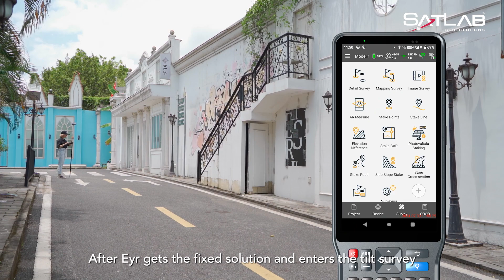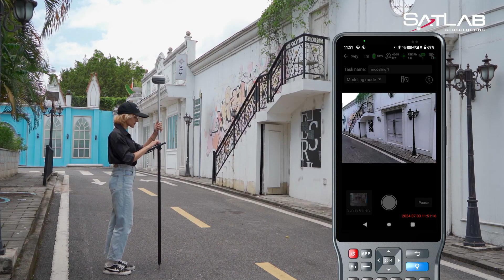Tutorial | New Image Survey of Eyr GNSS RTK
Introducing the Eyr GNSS RTK Surveying Tutorial Guide: Unleash the Power of New Image Survey Function! 🌟

📍 Have you ever wondered how to take your surveying skills to the next level? Look no further! Eyr GNSS is here to revolutionize your surveying experience with its cutting-edge New Image survey function. 📐

📸 We're excited to announce that Eyr GNSS now offers not one, but two amazing ways to utilize this powerful feature: Survey Point Mode and Modeling Mode! 🌍

🌟 In Survey Point Mode, Eyr GNSS allows you to capture precise survey data with incredible ease. Just like a skilled photographer framing the perfect shot, you can effortlessly capture survey points and map out your surroundings with accuracy that will leave you speechless. 📸🌳

🚀 But wait, it gets even better! Introducing Modeling Mode, where Eyr GNSS takes your surveying experience to new heights. Imagine being able to create 3D models of your surroundings, as if you were an architect designing a masterpiece. With Eyr GNSS, this dream becomes a reality. 🏰✨

🌈 So whether you're a surveying enthusiast, a professional in the field, or someone just curious about the wonders of modern technology, Eyr GNSS is your ultimate guide to unlocking the true potential of surveying. 🗺💡

💥 Don't miss out on this incredible opportunity! Head over to our YouTube channel and watch our Eyr GNSS RTK Surveying Tutorial Guide to discover how Survey Point Mode and Modeling Mode can revolutionize your surveying game. Join the league of surveying superheroes today! ✅🚀